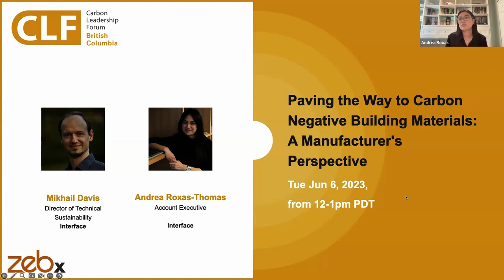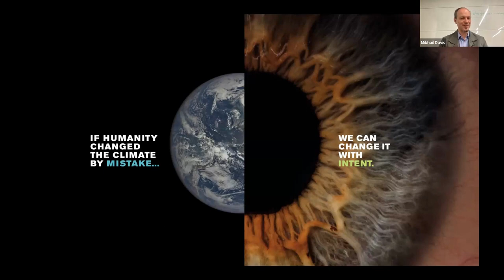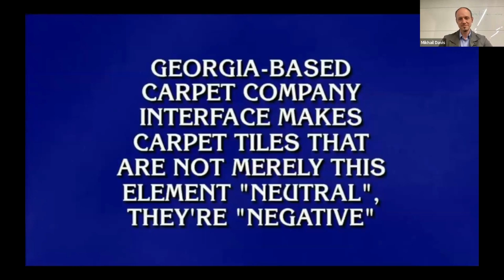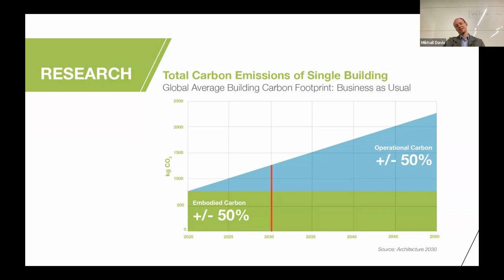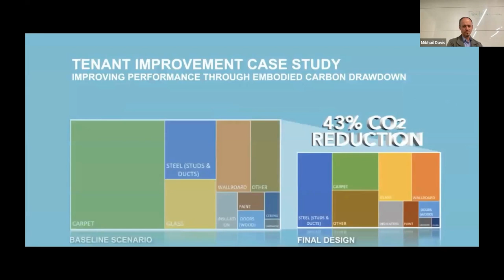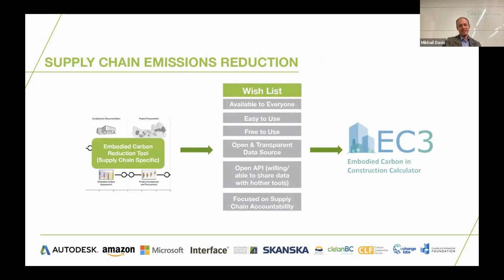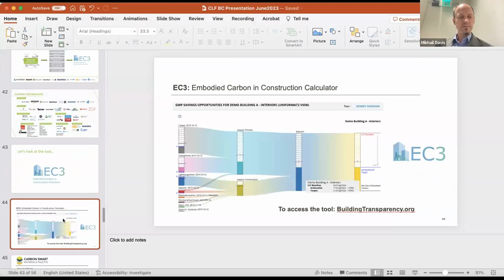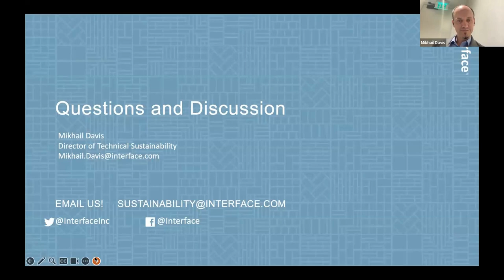Paving the Way to Carbon-Negative Building Materials: A Manufacturer's Perspective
Embodied emissions overwhelmingly come from manufacturers' supply chains. Join trailblazing flooring manufacturer Interface, to understand how you can play an important role in holding manufacturers accountable for these emissions and transforming building material supply chains until they become a solution that helps us reverse global warming.

Speakers:

Mikhail Davis, Director of Technical Sustainability, Interface
Mikhail is the Director of Technical Sustainability at the global flooring manufacturer Interface. Interface's mission, Climate Take Back™, invites industry to commit to making a profit in a way that is restorative to the planet and creates a climate fit for life.  Mikhail is responsible for building internal leadership capacity and creating external partnerships in sustainability.  He has a degree in Earth Systems from Stanford University and is a Certified Biomimicry Specialist.

Andrea Roxas, Account Executive, Interface
Andrea Roxas has over 20 years of experience in Sales Consulting and Project Management. With service at her core and the client first; Andrea has successfully led high profile and large-scale projects throughout her career in Interior Furnishings. Prior to joining Interface in 2014, she spent 12 years in various roles in the Commercial Furniture Industry both on the Manufacturing and Service side. This experience has given her a clear understanding of delivering projects on time and on budget without compromising aesthetics. Sustainability is what brought her to Interface and is an integral part of her client discussions. In her free time, she enjoys travelling, home cooking, golfing and exploring mountains on her snowboard with her husband.